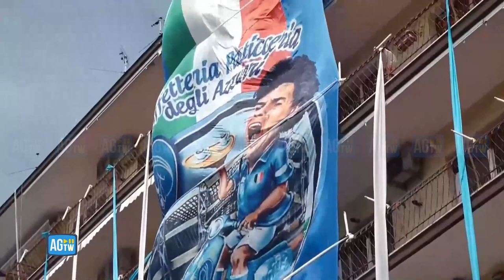Napoli, Paola Saulino sfila in body painting per lo Scudetto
Promessa mantenuta: a piedi, senza veli e con il corpo ornato dal body painting, l'attrice ha sfilato per le vie della città per festeggiare lo scudetto del Napoli in occasione dell'ultima giornata di campionato